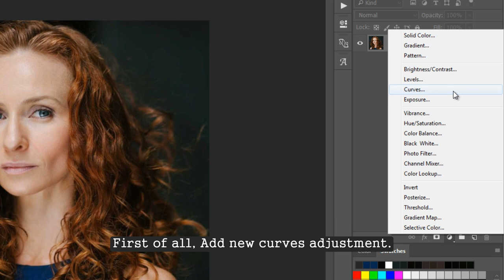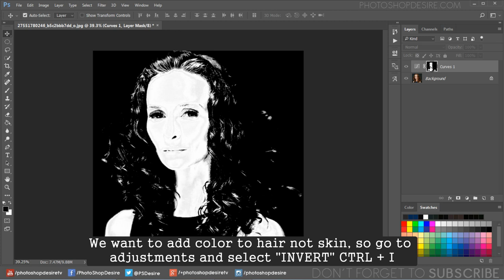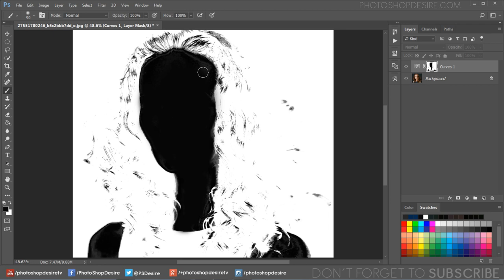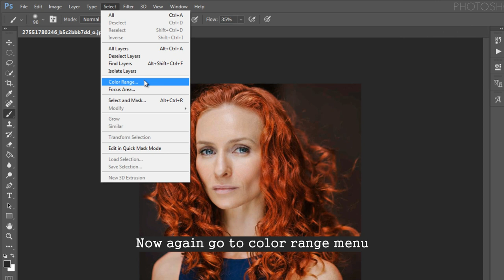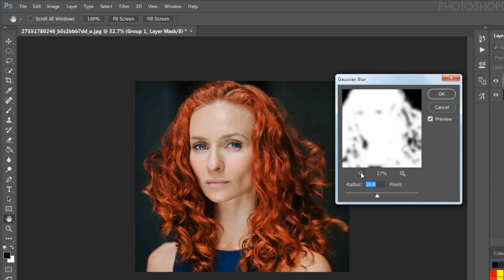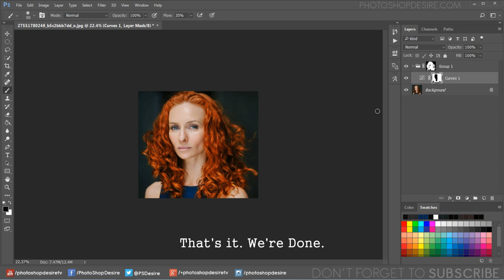How to Change Hair Color with Curves in Photoshop - Quick Coloring Tips & Tricks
In this photoshop manipulation tutorial, learn How to change hair color or dye hair easily using curves in photoshop.

First of all, Add new curves adjustment to colorize hair.

I want to convert her hair to "RED HEAD". So select red curve and drag upward to apply red tones.

Now select the skin tones and exclude color from skin.

To do that, go to select menu - choose color range.

Now select "SKIN TONES" option from drop down list.

Hold ALT or OPTION key and click on layer mask to view it.

We want to add color to hair not skin, so go to adjustments and select "INVERT" CTRL + I.

Take soft brush and paint with black to remove effect from unnecessary areas like eyes etc.

Now soften the edges of the mask to blend color well with the edges.

Go to filter menu - Blur - select Gaussian Blur.

Keep radius around 20px (it depands on size of your image).

To remove color from shadows, Take soft brush and lower the flow and paint on shadow areas.

Hair color looks good enough. Now Mask the background to keep it original.

Select curves layer and group it CTRL + G.

Now again go to color range.

Select sampled colors option.

Select background using plus eyedropper tool.

With the selection ON, hold ALT or Option Key and  click on vector mask icon.

Keep radius around 20px to soften edges and blend with effect.

Double click on curves thumbnail and add or change color to your liking.

Select blue curve and drag downwards to add yellows to hair.

How to Realistically Change Hair and Fur Color in Adobe Photoshop.

3 Steps to Easily and Realistically Change Hair Color in Photoshop.

How to Make Hair Color POP in Photoshop.

How to Dye Hair at Home (Coloring Tips & Tricks).

How To Color Your Hair | Quick & Effortless.

Softwares Used:
Camtasia Studio

Photoshop Tutorials for Beginners, Intermediate and Advanced users